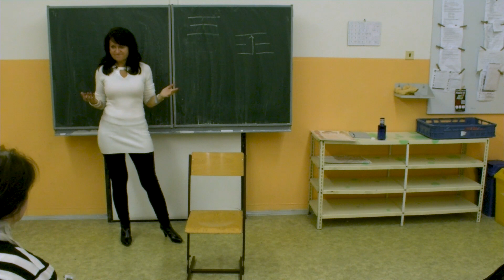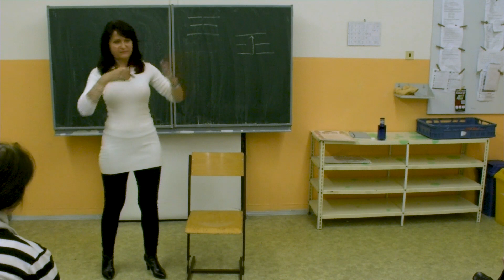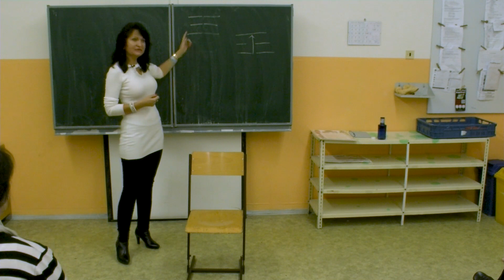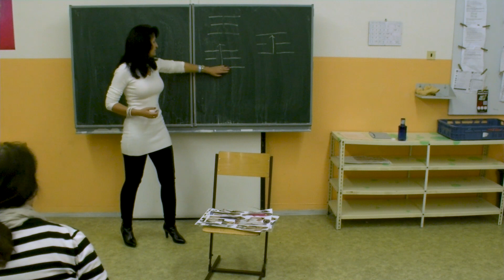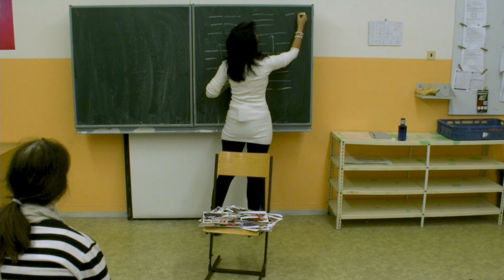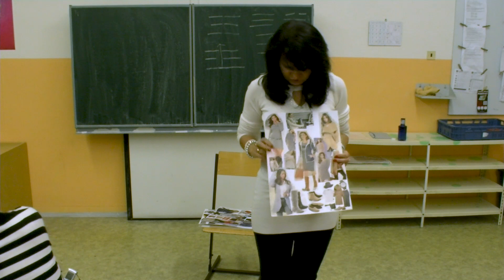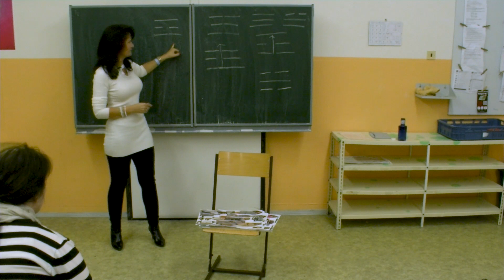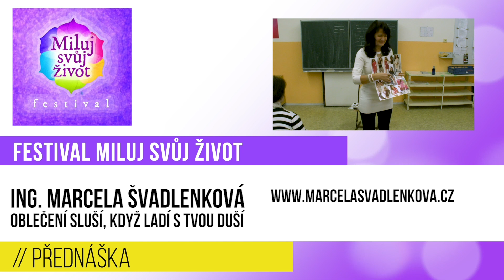Marcela Švadlenková: Oblečení sluší, když ladí s tvou duší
Pokud se Vám stává, že ráno stojíte před plnou skříní oblečení a máte pocit, že nemáte co na sebe, nejste sama. Představte si, jaké by to bylo umět nakupovat a mít ve svém šatníku jen takové oblečení, které Vám bude nejen slušet, ale budete se v něm cítit skvěle a plná energie a bude vyjadřovat to, jaká jste uvnitř, čehož si všimne i Vaše okolí. Ušetříte nemalé peníze a Vaše oblečení bude vzájemně ladit.